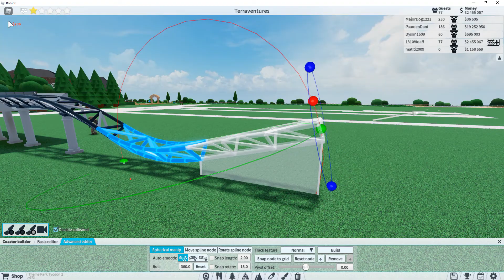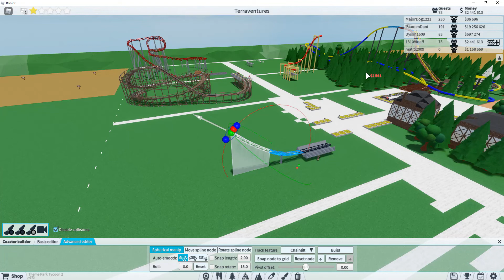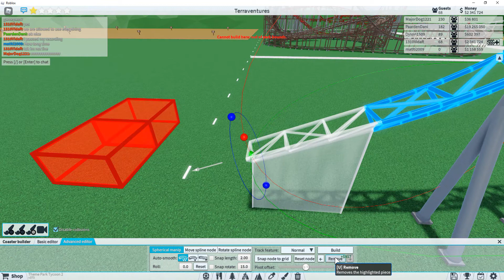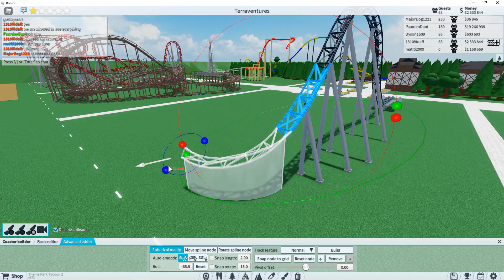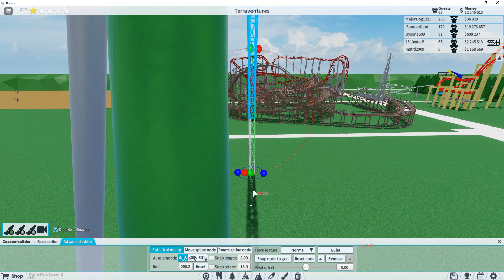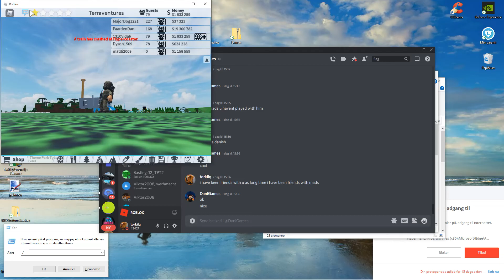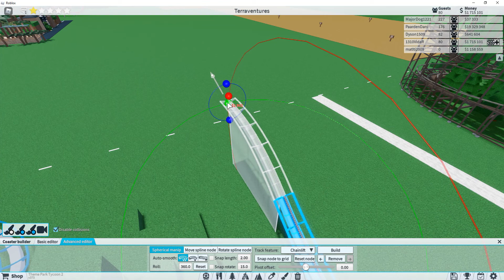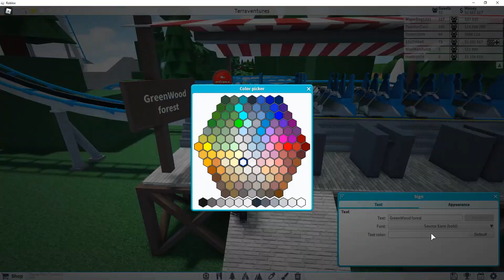BUILD BATTLE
Shoutout To dani games